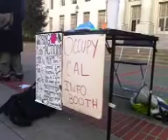berkeley psychogeography - Sproul Plaza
Jasper does a history teach-in from UC Berkeley. berkeley psychogeography - Sproul Plaza - birthplace of 1960's northern student revolt - Captured Live on Ustream with the Ustream Mobile App